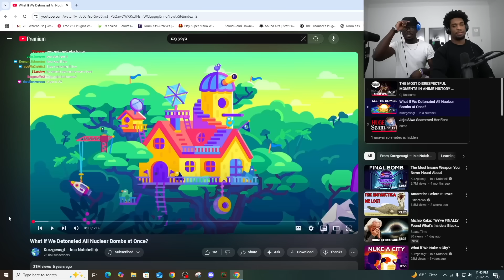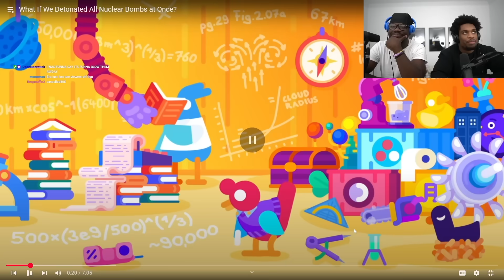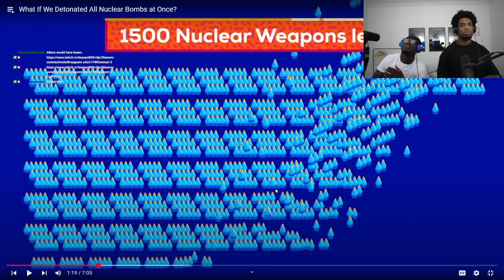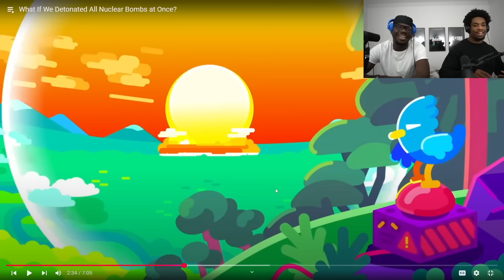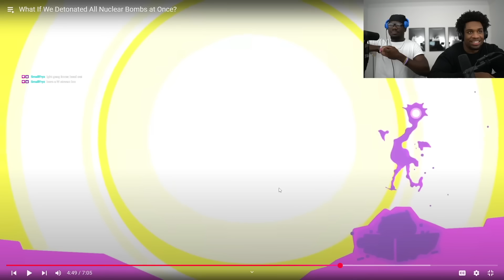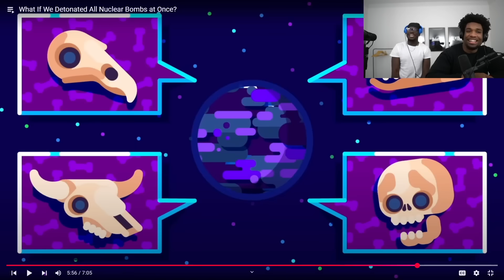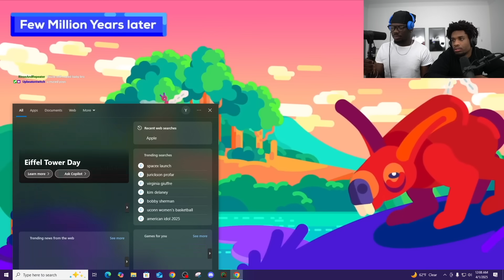What if EVERY Nuclear Bomb was Detonated?